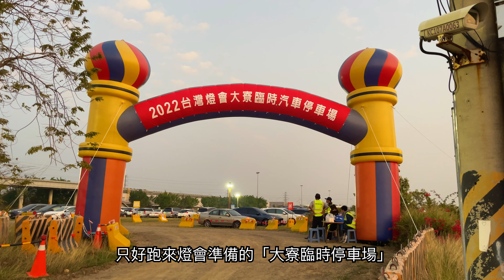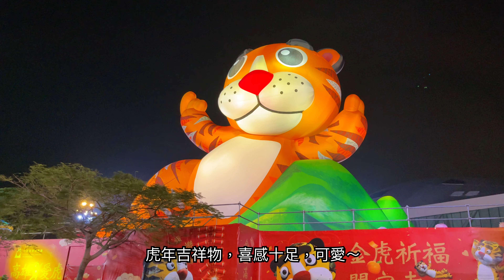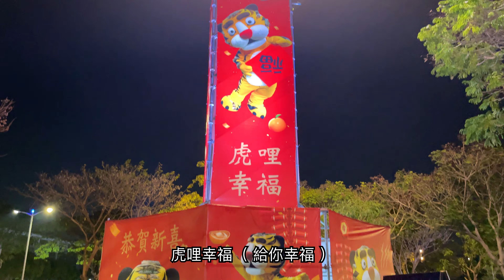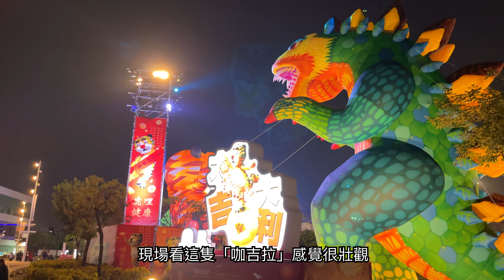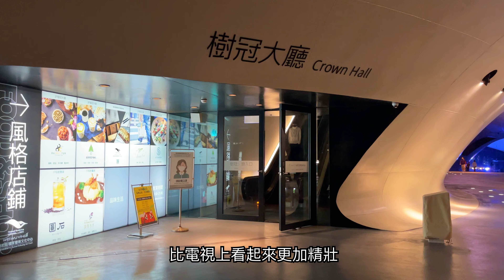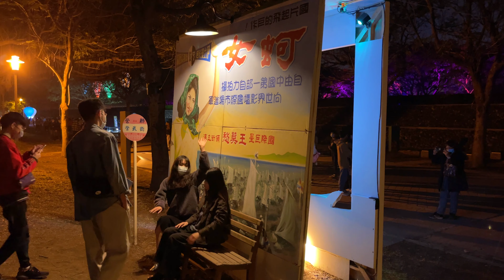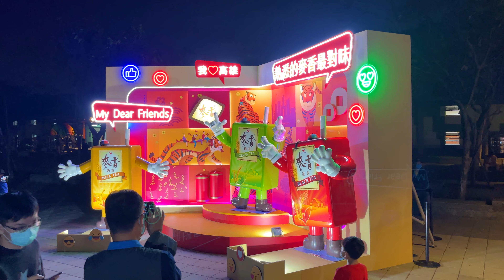2022 台灣燈會在高雄「衛武營燈會」4K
拍攝器材：iphone12promax搭配dji穩定器